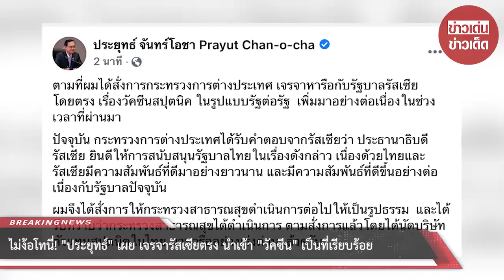ไม่ง้อโทนี่! “ประยุทธ์” เผย เจรจารัสเซียตรง นำเข้า “วัคซีน” เป็นที่เรียบร้อย